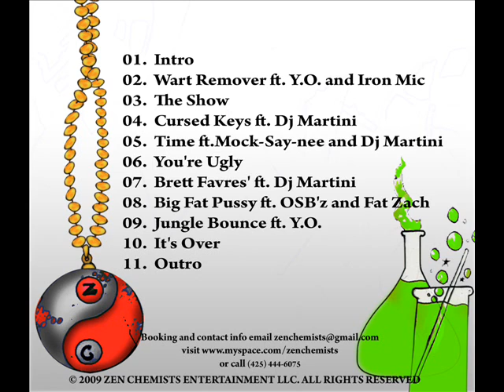Zen Chemists - 04. Cursed Keys - Zen Chemists EP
Track four off that Zen Chemists EP